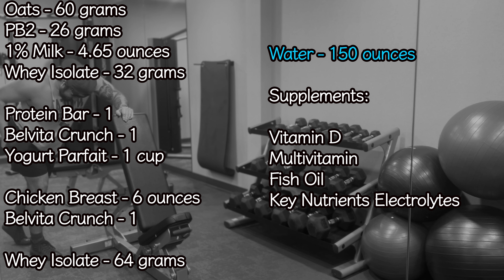Bodybuilding in a Hotel Gym - Day 79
Shoulder Press & Chest Hypertrophy

Today's Calories: 2,383
BW: n/a

BW first day of cut (Feb. 1): 234

Exercises:
       DB Overhead Press - 4x8-12
       Hi-Lo Flyes - 4x8-12
       Incline DB Press - 4x8-12
       Cable Flyes- 3x10-15

Hello everyone! I’m Justin, a Network Engineer and a father. I became unhappy with my body and wanted to change that. Now I have a dream of competing as a bodybuilder. Started training on June 1st, 2023. First day of vlog was Dec. 22, 2023. Thanks for being a part of the journey!

Current Split:

Monday - OHP & Chest
Tuesday - Back & Triceps
Wednesday - Squat & Biceps
Thursday - Bench & Shoulders
Friday - Arms, Abs, & Forearms
Saturday - Deadlift & Legs

Timestamps:

00:00 - Warmup (daily log)
01:21 - Shoulder Press
08:03 - Hi-Lo Flyes
12:57 - Incline DB Press
16:03 - Cable Flyes
18:45 - Pose
19:48 - Outro (Progression Update)